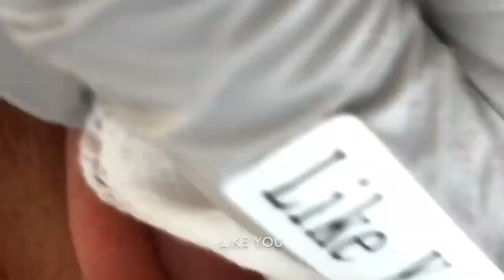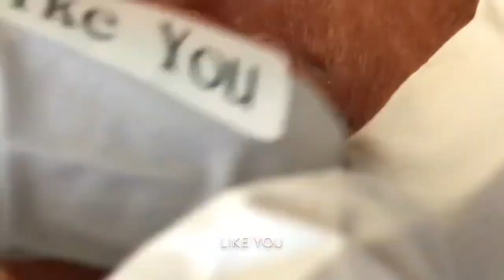Very large And Old blackhead. Best blackhead popping video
Deep Blackheads Removal from Cheeks and Nose Best Pimple Popping Videos

I want is to present treatments and dermatological problems, who are treated and cured by specialists or not in different parts of the world.
I share videos about the different diseases of the skin, hair and nails.
The stars of the show, as always, are the popped pimples, removed pimples, cysts and removed lipomas, which I never tire of seeing and which give me a strange satisfaction.

If you have the same fascination for seeing pimples burst, in this channel you will find what you were looking for, and in the process you will learn many interesting things about skin and its care. I hope you enjoy, learn a little about dermatology and how to take better care of your skin, and thank you very much for watching!

This video may include surgical or dermatological procedure content. The content viewed in this video is provided for medical education purposes only.